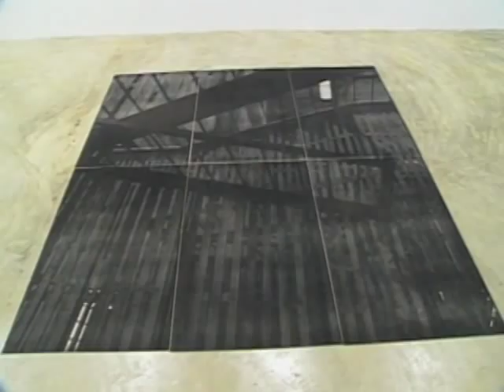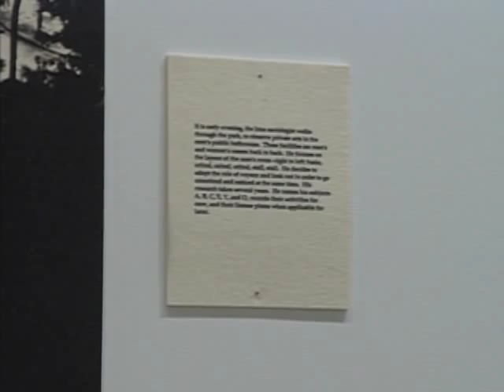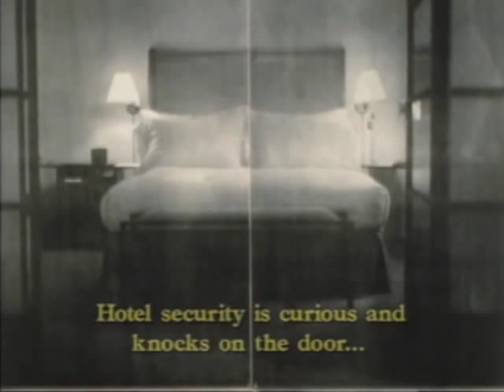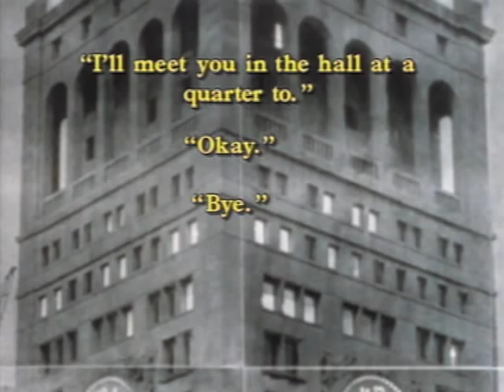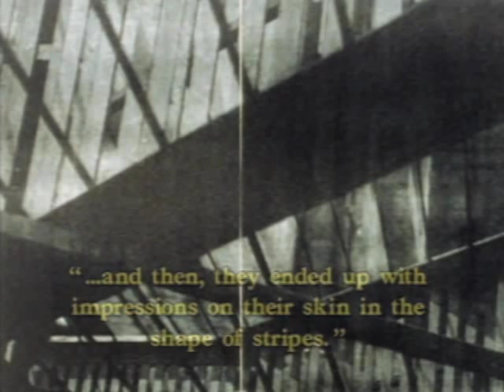Artist Lorna Simpson, part 2: photographer, printmaker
Produced and written by Dave Bowden for Oregon Public Broadcasting